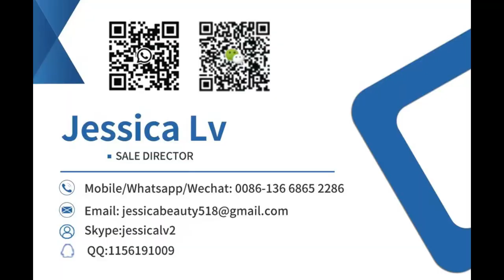3D EPS Wire Mesh Making Machine 3d panel eps sandwich wire mesh machine,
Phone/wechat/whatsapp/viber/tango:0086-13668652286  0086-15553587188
Skype: jessicalv2
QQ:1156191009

3D EPS Wire Mesh Making Machine 3d panel eps sandwich wire mesh machine,
Automatic 3D panel/Polystyrene sandwich panel (EPS Sandwich Wall Panel)making/welding machine for wire mesh,
3d styrofoam eps foam mesh wire wall panel machine,
3d foam wall panel machine panel manufacturing machines panels machines,
Automatic bending 3D fence panel mesh welding machine,
Pneumatic automatic 3-6mm 3D fence mesh panel welding wire mesh making machine for building,
Eps Polystyrene Wire Mesh 3d Wall Panel Welding Making Machine 3D panel Machine EPS Machine 3D Panel Production Equipment,
3d eps wire mesh panel production line wall fence making machine，
 EPS 3D wire mesh wall panel making machine,